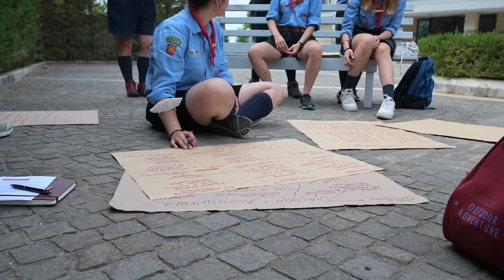CG2022, il racconto della terza giornata!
Terzo giorno dei lavori del 48° Consiglio Generale Agesci a Sacrofano (Roma). Il racconto nelle immagini di Andrea Pellegrini.

La preghiera guidata dal nostro A.E. Generale p. Roberto Del Riccio sj ad inizio della giornata ci ha invitato ad invocare il Santo Spirito perché soffi “dai quattro venti” (Ezechiele 37, 1-14), guidi i nostri passi, illumini le nostre menti.

L’ordine del giorno ha previsto un ricco confronto, sia nelle commissioni che in plenaria, su tanti temi tra i quali partecipazione, formazione capi, riforma Leonardo, pace.
L’Agesci è interprete dei segni dei tempi. E come parte viva della Chiesa, si sente pronta a tracciare sentieri suggestivi, visioni profetiche. Animata da tale speranza, è stata approvata da tutti i presenti e con un solo astenuto la Mozione 55 che desidera avviare una profonda ed urgente riflessione sull’identità di genere e sull’orientamento sessuale, sintetizzata nelle parole commosse di p. Roberto Del Riccio: “questa esigenza ci interpella come educatori. Sarà per l’Agesci un lavoro provvidenziale secondo il senso forte del termine. Ci è stato dato di esprimerci oggi. Potevamo farlo lo scorso anno o l’anno prossimo ed invece accade oggi, nel primo anno del Sinodo, in perfetta sintonia con la Chiesa, all’inizio di un percorso di ascolto di tutte le istanze che vengono dalle diocesi e dalle varie realtà ecclesiali. Ci aspetta un tempo fecondo, senza strappi, utilizziamo questo tempo necessario che ci è donato”.

Un ringraziamento ai Rover e alle Scolte del Clan del Roma 65 per il servizio e il supporto nel conteggio dei voti in occasione delle deliberazioni.

Nel pomeriggio abbiamo condiviso il saluto degli uscenti.
Maria Paola Gatti, Incaricata alla Formazione capi, che così ha commentato questi anni intensi che vedono oggi generare qualcosa di nuovo: “L’ascolto e l’incontro con tantissimi capi è stata un’esperienza che mi ha cambiato la vita; da incaricata vivi costantemente la metafora della forcola, la reale concretezza della scelta, e spesso sei costretta a dare equilibrio a cuore e norma”
Tania Cantini, Incaricata al Coordinamento Metodologico: “Il mio servizio è stato all’insegna della semplicità e cura, per i capi e soprattutto per tutti i bambini e ragazzi dell’Agesci”.
Vincenzo Piccolo, Presidente del Comitato nazionale: “L’Associazione negli ultimi anni è cambiata. Solo chi ha la vista offuscata può negarlo, l’Agesci è sempre più spesso pronta a prendere posizione, correndo il rischio. Sono stati tracciati chiari obiettivi e tragitti per il futuro, che devono essere perseguiti. Spero che l’Associazione continui a contribuire al dibattito del nostro Paese: solo così possiamo dire di essere fedeli alla promessa ed al mandato associativo. La riforma Leonardo ha implementato percorsi generativi, ha incentivato il dialogo tra strutture associative e livelli territoriali”.

Il Consiglio generale ha deliberato infine la riflessione per verificare un percorso per la realizzazione di una Route nazionale delle Comunità Capi per il 2024 o 2025, in occasione del Cinquantesimo dell’Associazione.

Grazie alle ultime votazioni il Consiglio generale ha proclamato Fabrizio Marano nuovo Capo Scout d’Italia e Annalisa Demuro Incaricata nazionale alla Formazione capi.

La giornata si è conclusa con la Santa Messa/Veglia di Pentecoste, con l’invito a rendere sacro ciò che per ciascuno è ancora “profano”: vieni Santo Spirito!

Testo di Ruggero Mariani e Vincenzo Pipitone - Redattori Proposta Educativa
Foto di: Giacomo Bindi, Matteo Bergamini, Andrea Pellegrini, Sara Coccetti
Riprese e montaggio di Andrea Pellegrini.